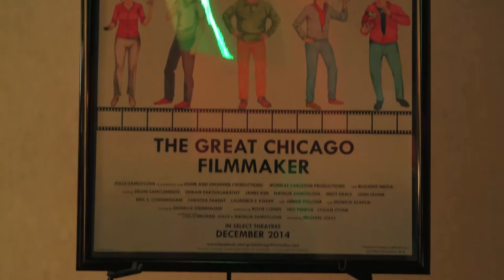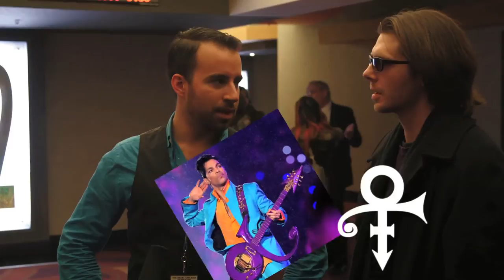Devin Sanclemente interview - The Great Chicago Filmmaker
An interview with the great Chicago filmmaker himself, Devin Sanclemente at the first test screening of the movie!!

Cast: Devin Sanclemente, Sriram Parthasarathy, James Kim, Natalia Samoylova, Matt Dealy, Josh Levine, Christea Parent, Eric S. Cunningham, Laurence F. Knapp, with Jimmie Tolliver, and Monica Szaflik

Footage provided by Camera Ambassador, Chicago IL